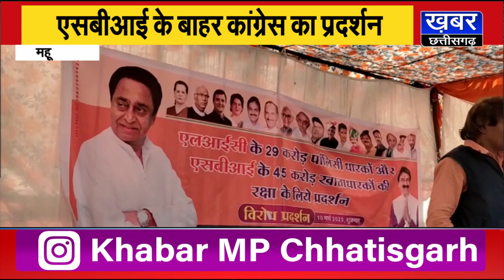महू में SBI के बाहर कांग्रेस का प्रदर्शन,मोदी सरकार पर बोला हमला